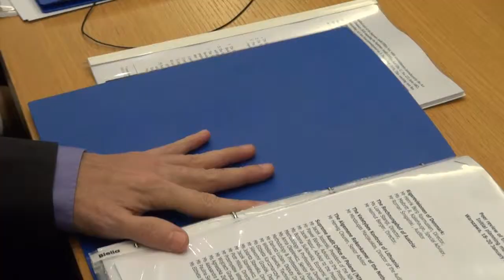Prezes NIK na Litwie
Wizyta prezesa NIK Jacka Jezierskiego w siedzibie Kontroli Państwowej Litwy miała być okazją do wymiany doświadczeń i podsumowania wspólnych działań obu instytucji. Stała się jednak czymś więcej. O jej przebiegu i znaczeniu opowiada Paweł Banaś, radca Prezesa Najwyższej Izby Kontroli.